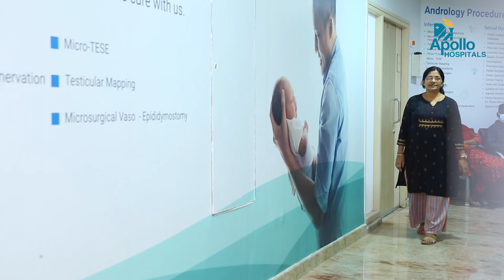Knee Pain | Knee Replacement Surgery | Knee Repair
Join Mrs Mum Mum Chakraborty from West Bengal as she shares her transformative journey of overcoming knee pain at Apollo Hospitals. Struggling with discomfort that hindered her ability to sit and walk properly, Mrs Chakraborty sought the expertise of Dr K J Reddy, a distinguished orthopaedic surgeon at Apollo Hospitals.

After thorough research and a visit, Mrs Chakraborty underwent knee replacement surgery seven months ago. Knee replacement surgery involves replacing injured knee parts of the leg with an artificial knee called a prosthesis. The knee replacement helps restore the function of the knee and relieves arthritis pain.

Within a month and a half, she not only resumed her daily activities but also returned to her work, highlighting the swift and effective recovery process. Now, she enjoys a pain-free life, being able to walk, sit, and stand comfortably.

Mrs Chakraborty expresses her satisfaction with the excellent facilities and attentive staff during her 2 to 3 days of post-operative care. Her positive experience underscores the commitment to patient comfort and medical excellence at Apollo Hospitals.